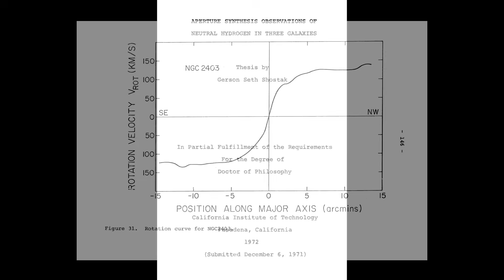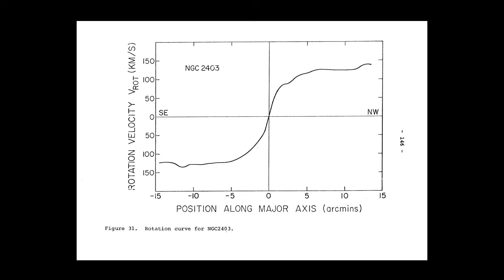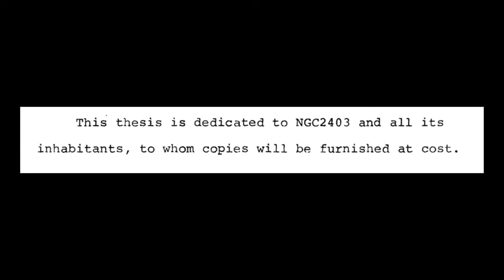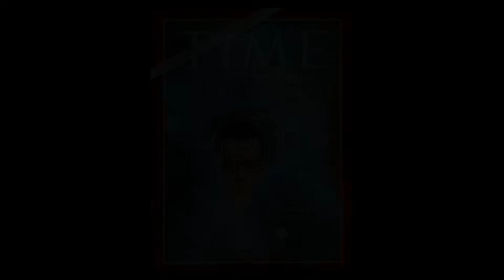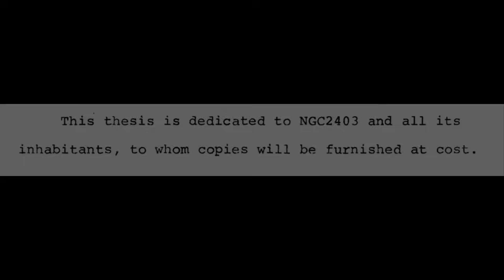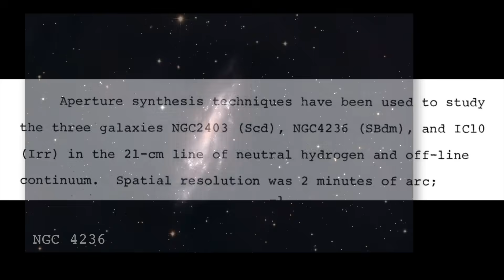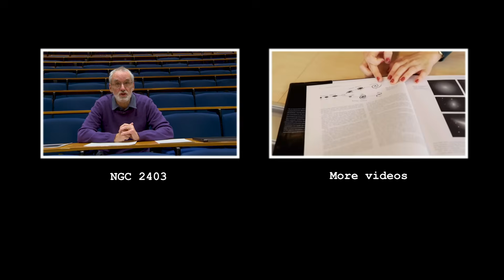Mysteries of NGC 2403 (full interview with Seth Skostak) - Deep Sky Videos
Full interview with SETI's Seth Shostak from our video about NGC 2403 - Main video is -- More links and info in full description ↓↓↓